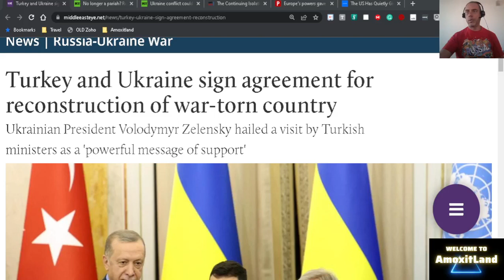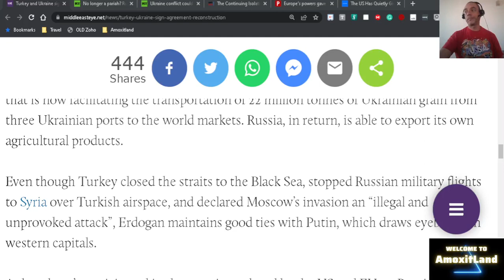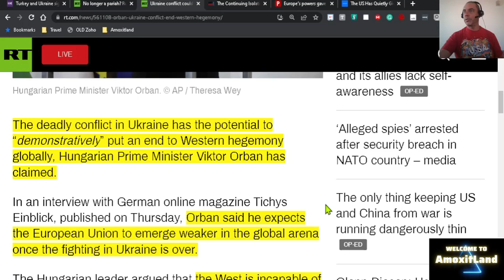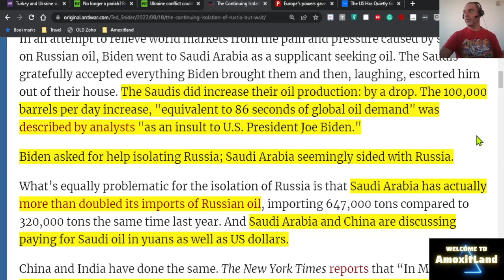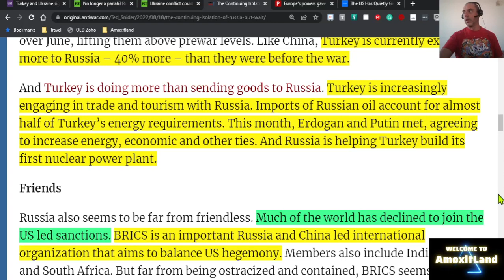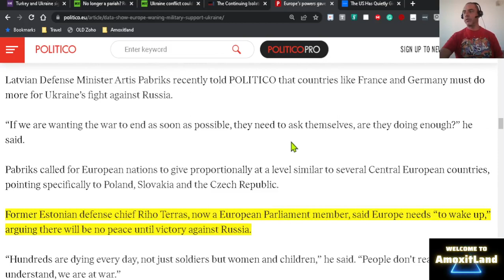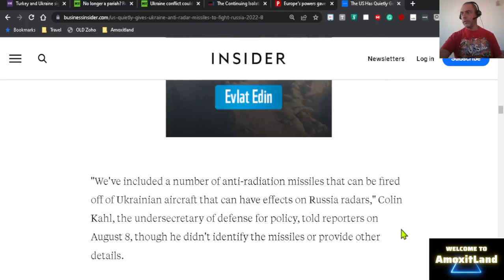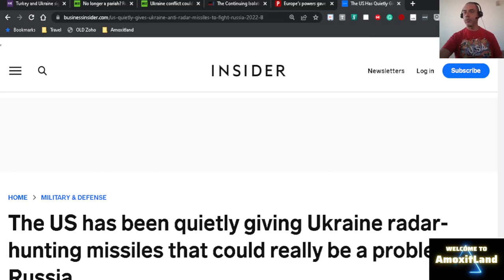No More Weapons For Ukraine, Russian Isolation, North Korea Alliance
Tools used:
Canva

OBS
Open Broadcaster Software